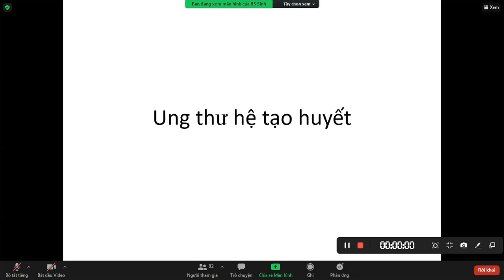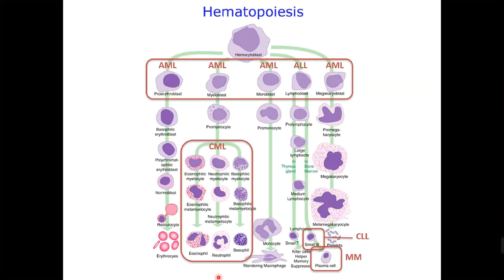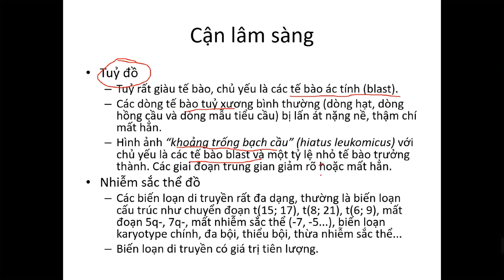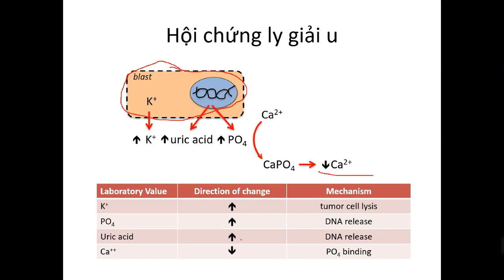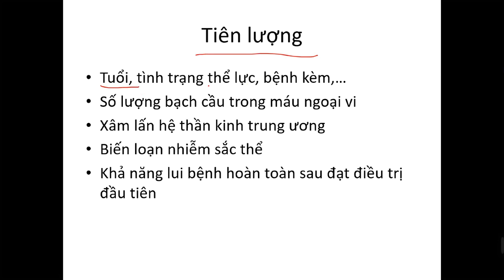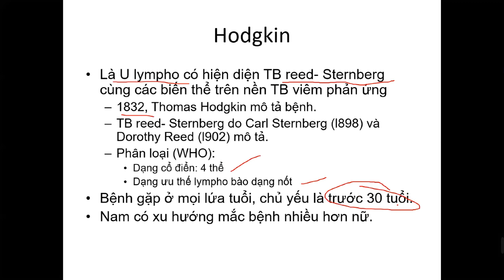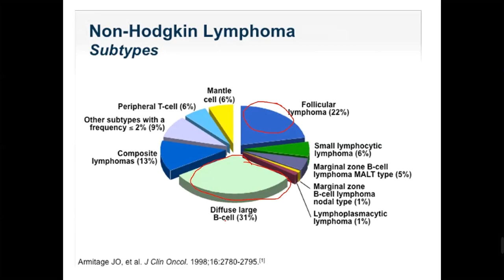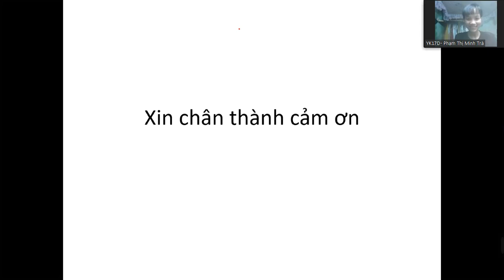Bài 4. Ung thư hệ tạo máu